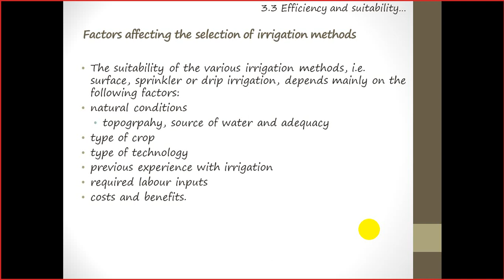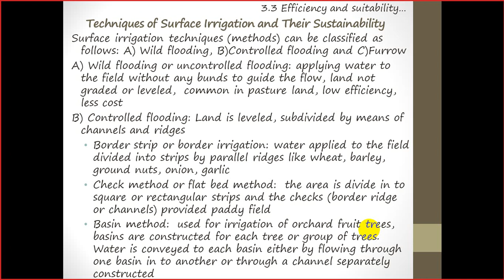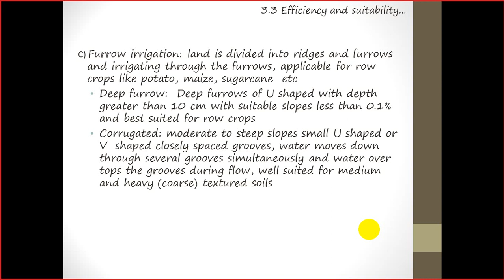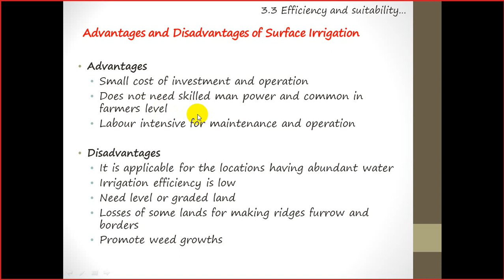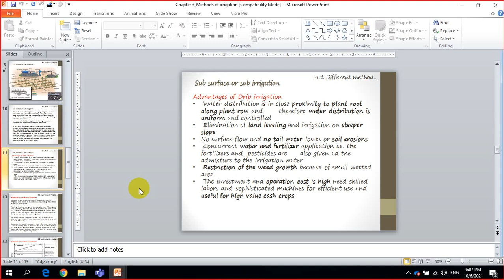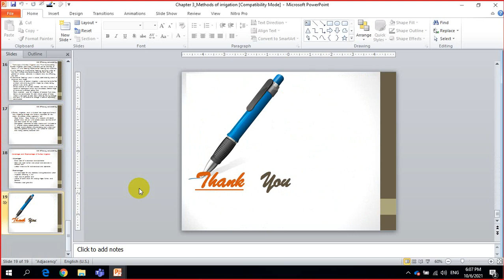9 Chap 3 Suitability of method of irrigation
Online class based on BE Civil of Pokhara University in Nepali